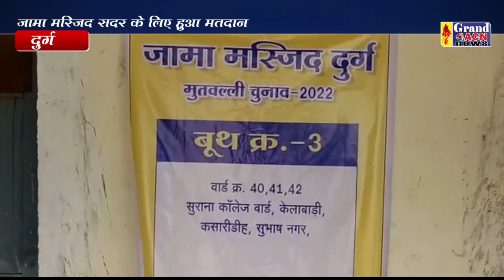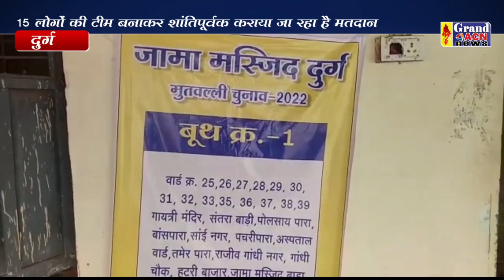जामा मस्जिद सदर के लिए हुआ मतदान Naseem Faruki